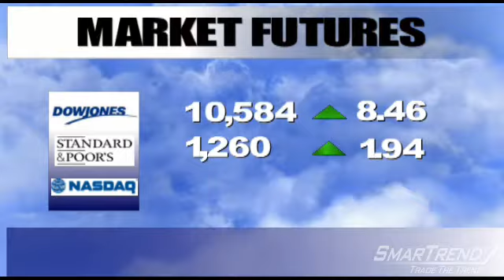SmarTrend Morning Market Update: December 29th, 2010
U.S. stock futures are trading higher Wednesday as the Dow hit a 28-month high on Tuesday, up 0.18% to 11,575.54.

No economic data is on today's roster.

The weather continues to remain in focus, as 1,000 flights were cancelled Tuesday at three airports in New York, following the post-Christmas blizzard, which has severely disrupted air and rail travel.

In corporate news, Allstate Corp. (NYSE:ALL) has sued privately-held Countrywide Financial for more than $700 million in volatile mortgage-backed securities from 2005, before their value sharply declined.

Sara Lee Corp. (NYSE:SLE) has agreed to sell its White King and Janola business unit, which develops cleaning products, to Symex Holdings. The business garners 1% adjusted operating profit for the larger business entity. Officials expect the deal to close during Q1.

Officials from Savient Pharmaceuticals, Inc. (NASDAQ:SVNT) are now on the hunt for a new chief executive - a role which has been vacant since 2008. The firm's prior CEO, Christopher G. Clement, resigned two years ago due to an involuntary termination, according to a regulatory filing.

The Dow Jones Industrial Average (DJI) futures are trading 8.46 points above fair value, the S&P500 (INX) futures are trading 1.94 points above fair value, and the Nasdaq Composite (IXIC) futures are trading 4.58 points above fair value.